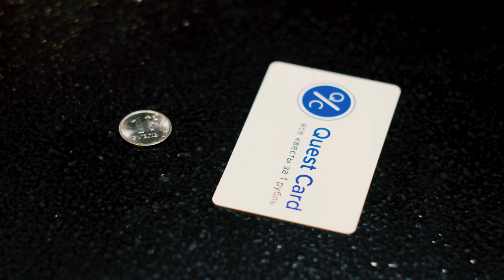реклама Quest cart.ru 18+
HighDreamProduction представляет
Режиссер - Севада Григорян
Сценарист - Егор Глумов
Видеограф -  Альберт Докучаев